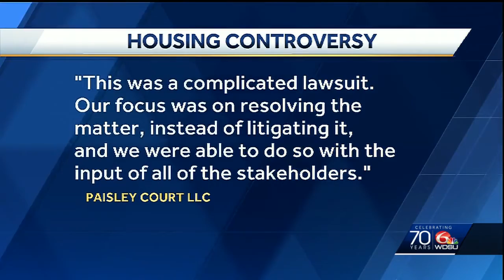Wheelchair using Northshore woman settles with complex after it refused to move her to first-floo...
Wheelchair using Northshore woman settles with complex after it refused to move her to first-floor unit